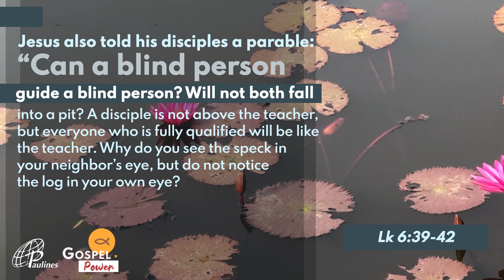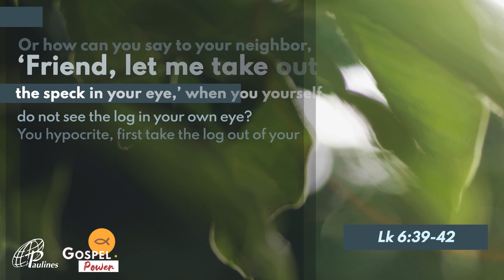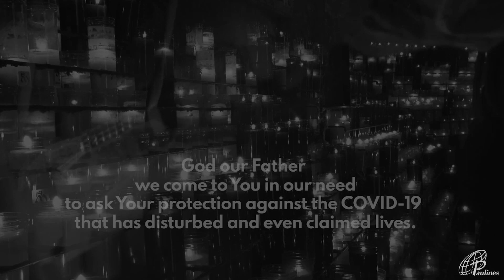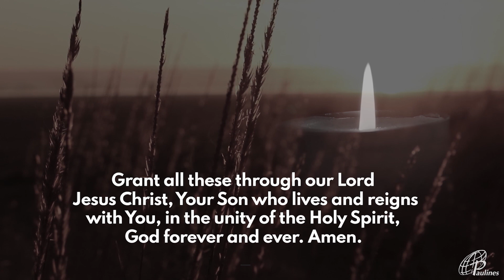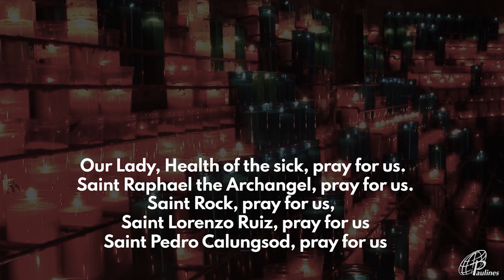GOSPEL POWER | September 11, 2020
September 11, 2020 | Friday of the 23rd Week in Ordinary Time
Pray withme Gospel
G-CASH:
METROBANK
ACCOUNT NAME: DAUGHTERS OF ST. PAUL
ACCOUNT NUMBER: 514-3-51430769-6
BRANCH: Skyland Plaza, Makati
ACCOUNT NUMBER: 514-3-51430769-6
SWIFT CODE: MBTCPHMM
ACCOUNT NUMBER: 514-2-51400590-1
SWIFT CODE: MBTCPHMM
BDO
BRANCH: Leveriza-Libertad